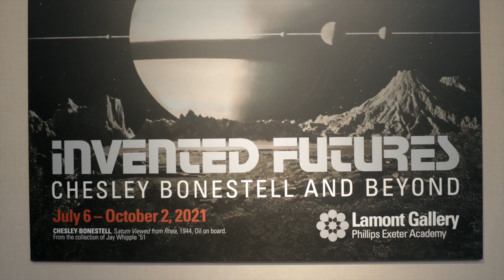Invented Futures Exhibition | Exeter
Led by Instructor in Science John Blackwell, Exeter students explore science and art during a visit to Invented Futures: Chesley Bonestell and Beyond at Lamont Gallery. This exhibition, from the Collection of Jay Whipple, Class of ’51, was made possible through the generosity of the Whipple Family.